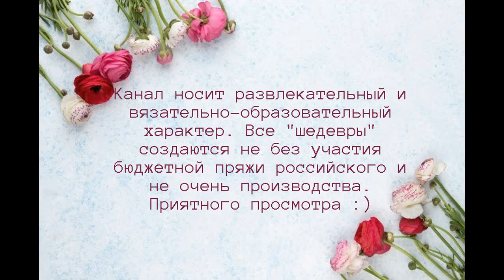Обзор трикотажной пряжи "Бисквит"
Кратко о самом главном: плотность, внешний вид и расход трикотажной пряжи "Бисквит".
Приветствую вас на своем канале о вязании! Меня зовут Лана! Здесь вы можете найти различные мастер-классы по вязанию спицами и крючком, обзоры пряжи, готовые работы и немного размышлений о нашем общем увлечении! Вяжу из пряжи разного производства (без турецкой тоже не обходится:). Делюсь неудачными попытками в своем творчестве. Надеюсь, это и другие видео окажутся полезными для вас!